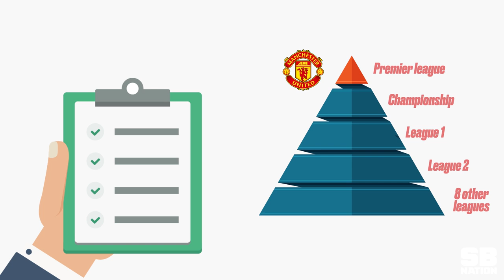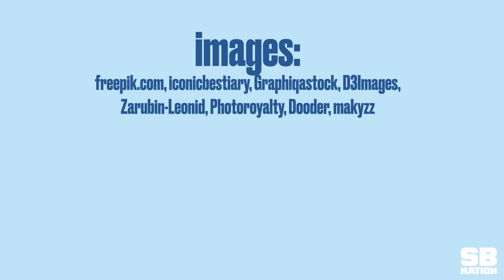Introducing the Recurrently Generated Football League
What would happen if we asked a computer to generate English football club names? We decided to find out.